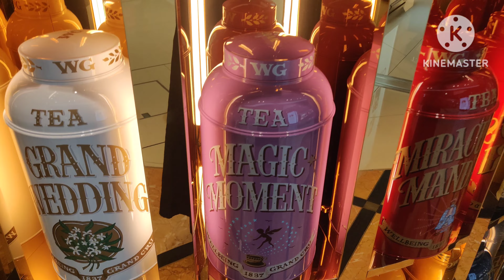Hong Kong Airport 2023 |Best Things to do at Hong Kong Airport | 9 Hour Layover| Duty Free Shops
Covered most of the places one can visit and explore on Hongkong international airport during Layover. Feel free to drop comment if you have any questions. Explored and researched alot on this topic before my visit.

Duty Free Shops
washrooms
sitting and relaxing area
desk and charging point
Gaming Zone
Sky tower